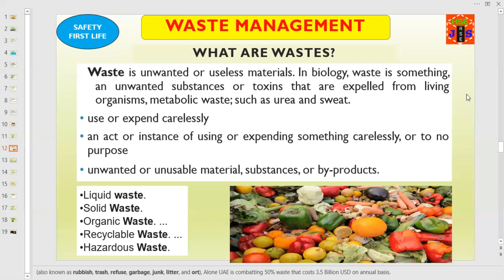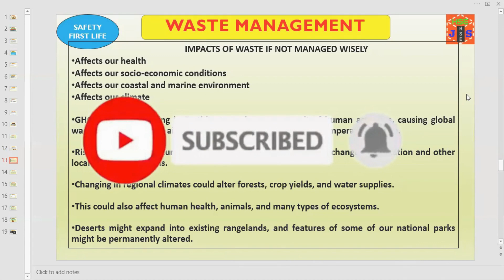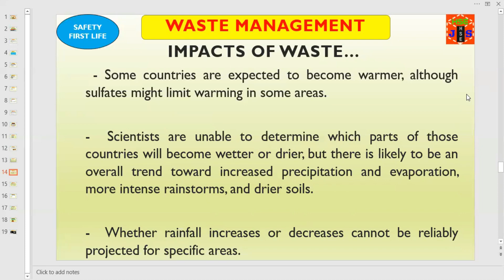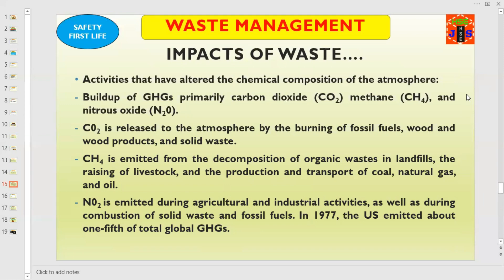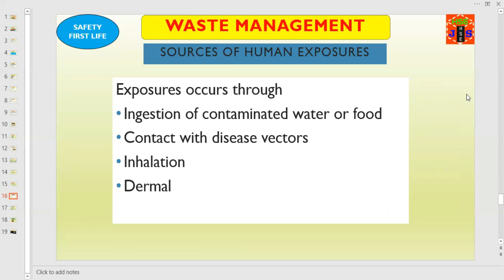IMPACTS OF WASTE ON HUMANS, ANIMALS, CLIMATE AND THE ENVIRONMENT - WHY WASTE MANAGEMENT IS IMPORTANT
This video is about the major categories of waste, how the waste is impacting and affecting human beings, animals, climate and the environment. Why waste management is important? How to manage the waste wisely, safely and efficiently? How we are destroying the pleasant atmosphere of our planet and making it dangerous for future generations?
What are the different ways how humans are exposed to waste. How we can make the environment friendly and safe for a living? How we can protect the natural resources and keep the atmosphere safe for living species including human beings?
waste management
waste impacts on humans and animals
how waste is causing environmental damage
how waste is affecting the health of human beings
how waste is causing global warming
why waste management is important
how to manage waste wisely and safely
what are greenhouse gases
How greenhouse gases impacting adversely the planet
reasons for global warming
effects of climate change on humans
safety first life
waste exposure to humans

Thanks for your time and, feedback.